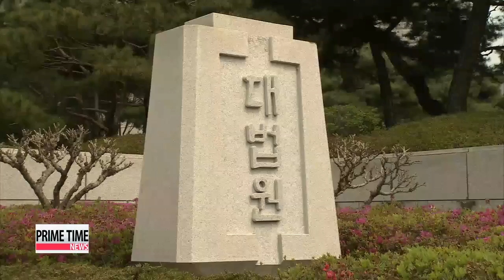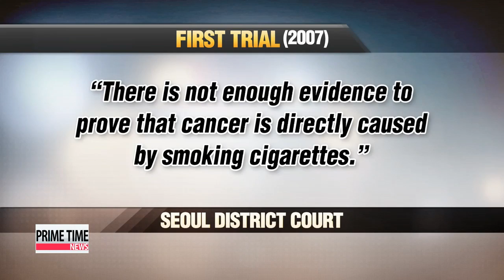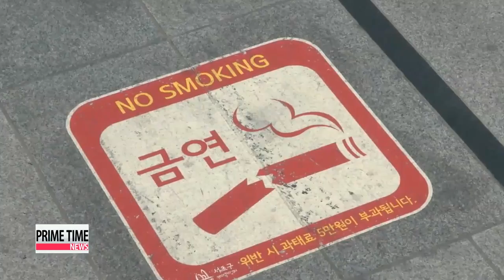Korea's Supreme Court rules in favor of KT&G in 'tobacco suit'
For the first time ever..., the nation's top court has spoken out on a lawsuit filed by sick smokers... who sued the country's biggest tobacco company.
The Supreme Court... ruled in favor of the cigarette-maker.
Our Kwon Soa ... has more on the landmark ruling. A 15-year-long legal battle between cancer patients and Korean cigarette maker KT&G has come to an end, and the tobacco company has come out on top.
The Supreme Court ruled Thursday against patients who claimed that their years of smoking had caused their cancer.
The dispute dates back to 1999 when 36 people, including seven cancer patients and their families, filed lawsuits against KT&G and the country, demanding financial compensation.
They alleged that the company had used chemical additives to enhance the effect of their cigarettes.
The Supreme Court said in its ruling Thursday that there wasn't enough evidence to prove the claim.
In 2007, the Seoul District Court said there was no evidence that cancer was directly caused by smoking cigarettes.
Four years later the Seoul High Court did acknowledge that there was a cause-and-effect relationship between smoking and lung cancer in four patients.
But that there was still no proof that KT&G gave false information about their cigarettes.

"A total of four tobacco-related lawsuits have been filed in Korea.
But so far, none of the plaintiffs have won their cases."

"I don't think this should be a matter of filing a lawsuit. Everyone knows there is a high risk of getting cancer when you smoke."

"I feel like the court's ruling shows a lack of trust from the people towards the country. That's why I think there should be some compensation or an apology."

Legal experts say in the case of individuals, a case by case investigation is required,... on when the plaintiff started to smoke, when the cancer appeared, and a whole host of other factors.

"If more tobacco-related lawsuits are filed in this way, there is a low chance that the plaintiffs will win. If they focus more on issues like unfair profits, they might have more success."

This could be the case in the near future, as the National Health Insurance Service is expected to file a lawsuit against KT&G soon, which would shift the focus from individuals to public organizations.